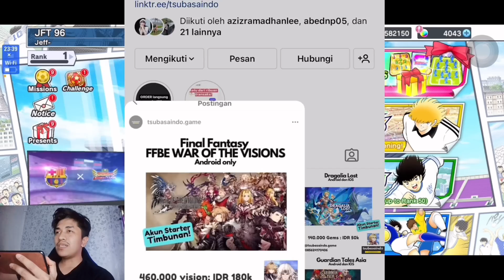NEW INTRO! RANKED WITH LEVIN “PITY” SDF. HOW TO COUNTER TSUBASA 97. CAPTAIN TSUBASA DREAM TEAM